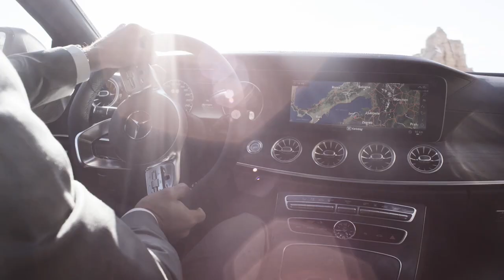Bộ sưu tập Mercedes-Benz Chính Hãng mới nhất 2024 | Vinamotor Nghệ An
🔰 Mercedes-Benz Vinamotor Nghệ An
- Nhà phân phối ủy quyền duy nhất của Mercedes-Benz tại Bắc Trung Bộ.
- Showroom 5 Sao, đạt chuẩn MAR2020 Toàn Cầu.
- Bán và giao xe trên Toàn Quốc.
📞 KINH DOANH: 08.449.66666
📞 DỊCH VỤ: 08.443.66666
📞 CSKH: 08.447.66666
👉 Inbox tin nhắn tới Fanpage.